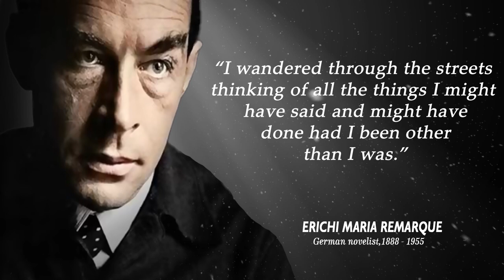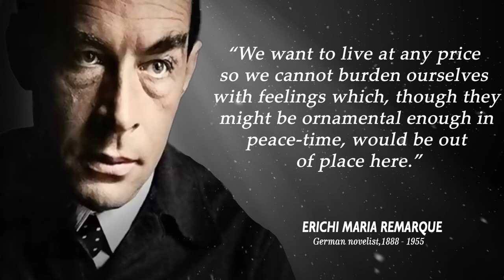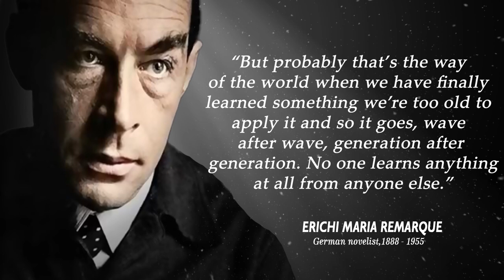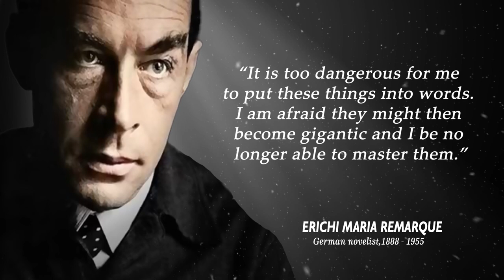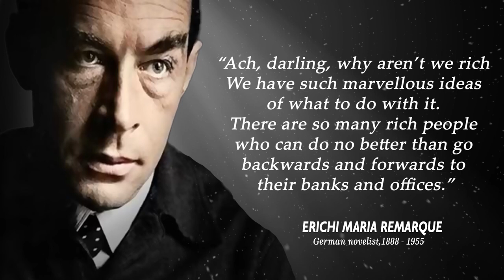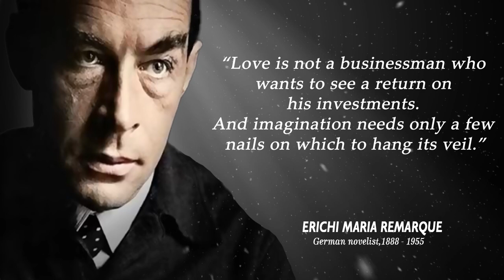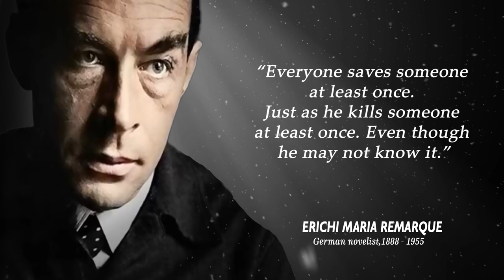Erich Maria Remarque Quotes || Exploring the Depths of Love, Life & Nature Through Profound Quotes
Erich Maria Remarque Quotes || Exploring the Depths of Love, Life & Nature Through Profound Quotes || BDS Quotes

Welcome to "BDS Quotes"! In this video, we dive into the significant insight of Erich Maria Remarque, a German-conceived writer whose words proceed to enthrall and move per users all over the planet. Go along with us as we investigate Erich Maria Remarque quotes on adoration, life, nature, patriotism, endurance, and the sky is the limit from there.

Erich Maria Remarque, famous for his ageless show-stopper "All Calm on the Western Front," transports us through his smooth narrating and intriguing perceptions. Through his books, Remarque divulges the human involvement in crude trustworthiness and empathy, displaying the intricacies of war, love, and the flexibility of the human soul.

In this video, we center around Erich Maria Remarque cites that rise above limits and contact the profundities of our spirits. Find his significant bits of knowledge on adoration, as he advises us that affection knows no lines or limits. Investigate his point of view as a German-conceived writer, offering a novel focal point through which he notices the world and catches its pith.

We'll likewise plunge into Remarque's investigation of life itself, as he digs into its complexities, difficulties, and snapshots of excellence. Through his piercing words, he urges us to consider our own reality and embrace the lavishness life brings to the table.

Nature fills in as both a scenery and an image in Remarque's works, and we'll investigate his stunning nature cites that paint distinctive symbolism and make a significant association among man and the normal world.

Inspecting Remarque's perspectives on patriotism, we'll investigate his provocative quotes that challenge our discernment and shed light on the intricacies of nationalism, reliability, and the effect of battle on countries.

In addition, we'll consider Remarque's strong quotes about endurance, strength, and the dauntless human soul. His words help us to remember the strength and boldness that can be seen as even in the haziest of times.

In conclusion, we'll disentangle the meaning of the notable "butterfly quotes" from "All Calm on the Western Front," which represents the delicate magnificence and temporary nature of life.

Go along with us on this enthralling excursion through Erich Maria Remarque's universe of words and thoughts. Drench yourself in his significant bits of knowledge and allowed your creative mind to take off as we reveal the power and magnificence of his quotes. Try not to botch this potential chance to extend your points of view and embrace the extraordinary force of writing.

Buy into "BDS Quotes" for really illuminating substance, as we investigate the expressions of extraordinary creators and writers who have made a permanent imprint on the world through their artistic brightness. Raise a ruckus around town ringer to remain refreshed with our most recent recordings, and make sure to like, offer, and remark beneath with your #1 Erich Maria Remarque quote. We should set out on this excursion of creative mind together!